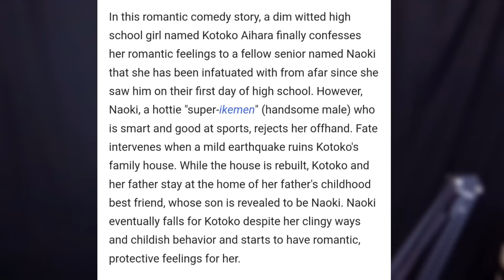The Most Toxic Relationship in Shoujo Anime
Here are my thoughts on Itakiss or Itazura no kiss. If you enjoyed it, I understand :D I just had a harder time watching this without scrubbing through.